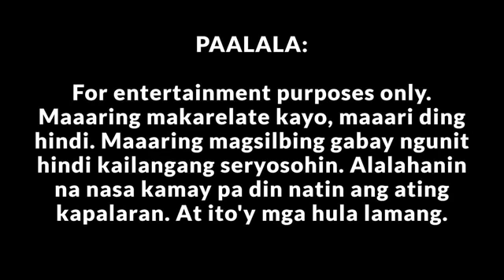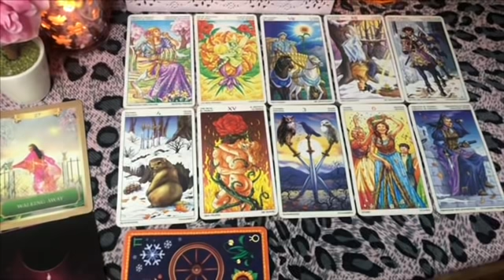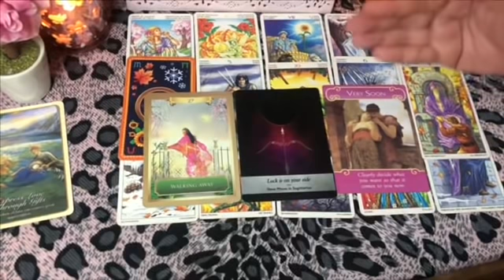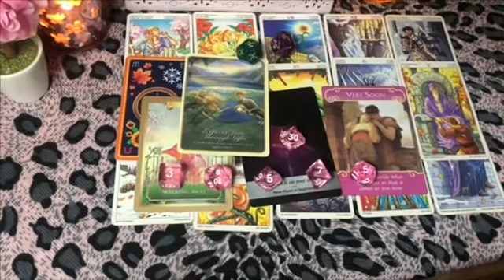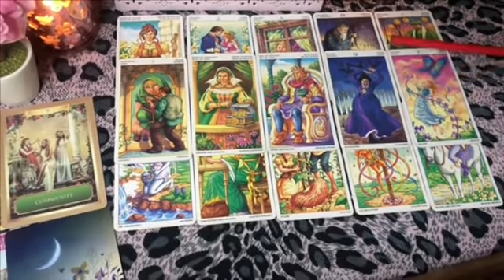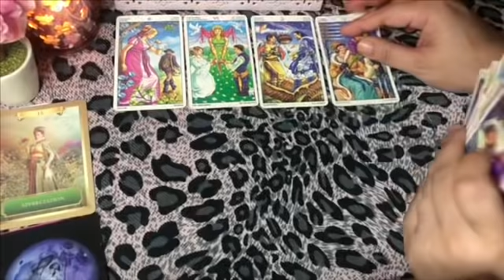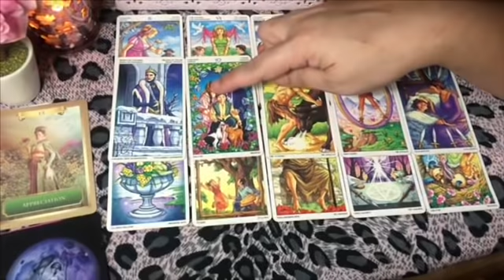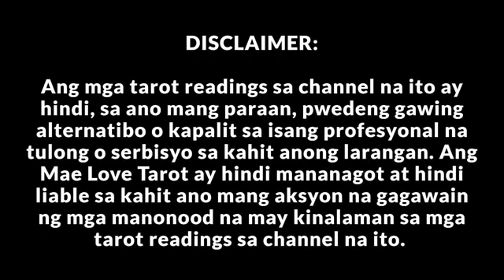SINO ANG MAY GUSTO SA IYO? PICK A CARD TAGALOG TAROT CARD READING TIMELESS | Pinoy Tarot Card Reader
1 - 2:10
2 - 11:16
3 - 19:35

Ang mga TAROT READING sa channel na ito ay FOR ENTERTAINMENT PURPOSES ONLY at hindi sa ano mang paraan pwedeng gawing alternatibo o kapalit sa isang profesyonal na tulong o serbisyo sa lahat ng larangan gaya ng sikolohikal, legal, medikal, pinansyal, negosyo, at iba pa. Ang kawastuhan ng mga tarot reading sa channel na ito ay hindi ginagarantisado at nakasalalay lamang sa pangsariling paghuhugsa ng sinumang manonood dito. Ang Mae Love Tarot ay hindi mananagot o hindi liable sa kahit ano mang aksyon na gagawain ng mga manonood na may kinalaman sa mga tarot readings sa channel na ito. ~

pick a card tagalog
love tarot tagalog
love reading tagalog
love reading
career reading
pinoy tarot
pinoy tarot reading
pinoy tarot card
pinoy tarot card reader
pinay tarot
tagalog tarot reading
pinoy tarot reader
tarot card reading
horoscope 2020
zodiac signs
aries horoscope
taurus horoscope
gemini horosope
cancer horoscope
leo horoscope
virgo horoscope
libra horoscope
scorpio horoscope
sagittarius horoscope
capricorn horoscope
aquarius horoscope
pisces horoscope
kapalaran sa pag ibig
tadhana future
future prediction
love reading
love life reading
tagalog horoscope
tagalog tarot card reading 2020
filipino horoscope